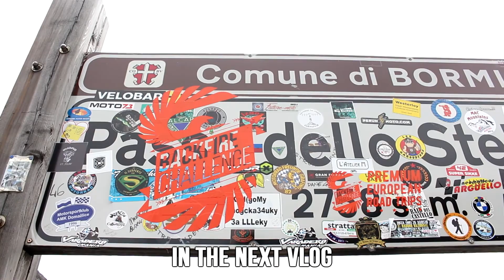San Marco pass - Day 3 - Backfire Challenge roadtrip 2017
Day 3 of the Backfire Challenge brought us some more curvy roads around Lake Como and the San Marco pass which was an very good time.